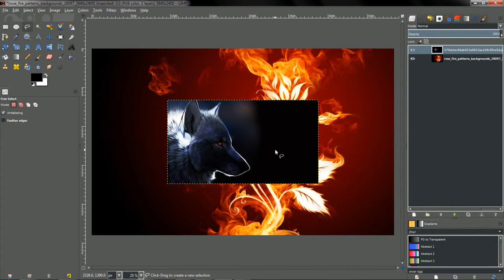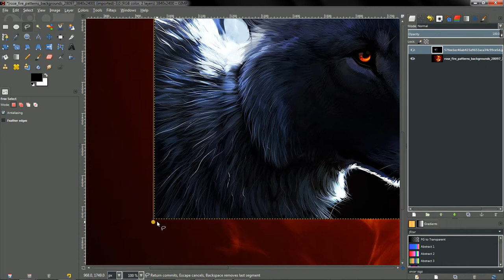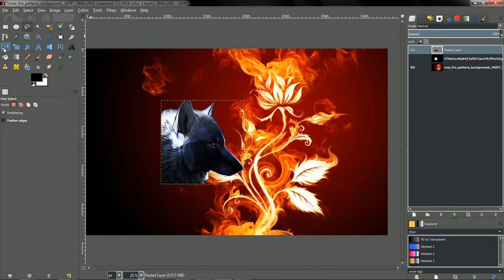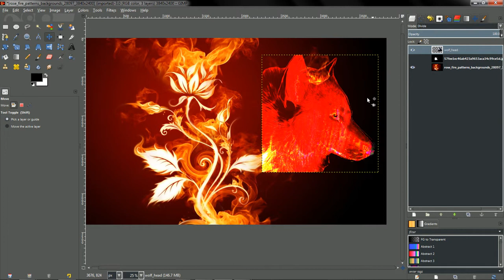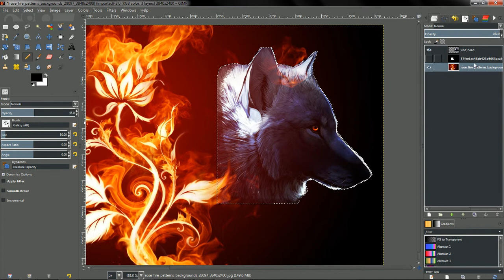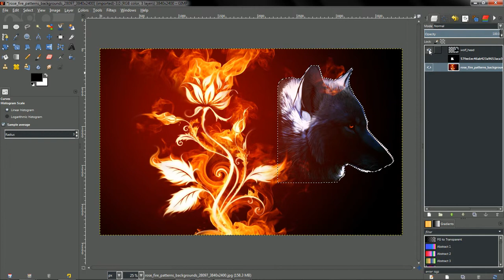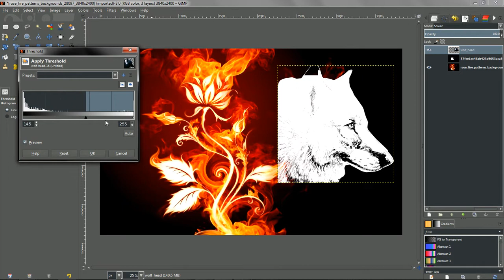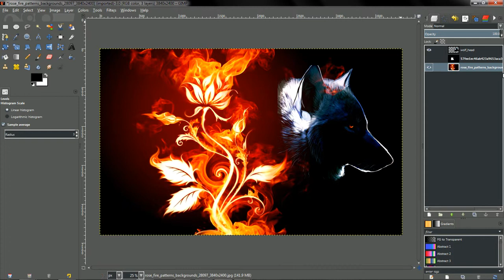Merging Images In GIMP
G'day! Here I show you how to merge two images together in GIMP to create an interesting composition.
As always, leave any questions below and I'll get back as soon as I can.
-ToaOfTech